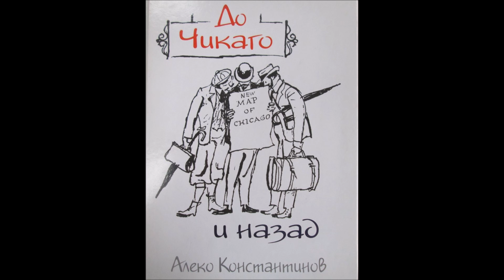До Чикаго и назад (6) - Алеко Константинов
Разделението на части не е авторово.

Харесайте
Споделете
И се запишете :)

Благодарим!